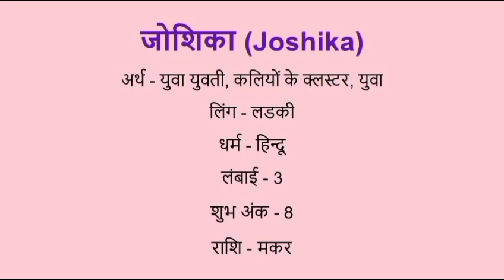Joshika name meaning in hindi | joshika naam ka matlab kya hota hai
Joshika naam ka matlab
Joshika meaning in hindi
Joshikanaam mane k